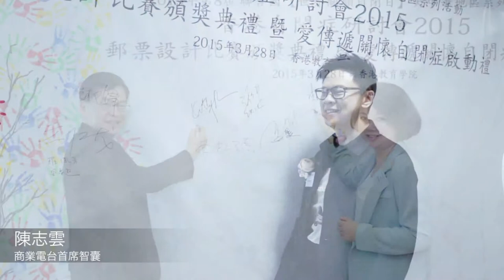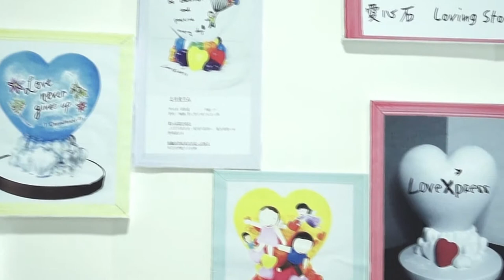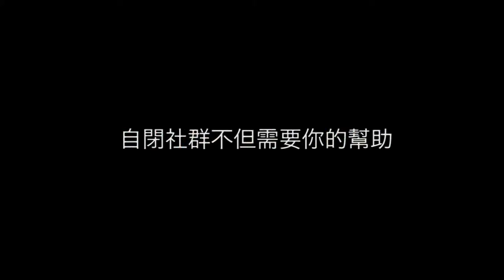LoveXpress 愛・傳遞 － 關懷自閉症啓動禮